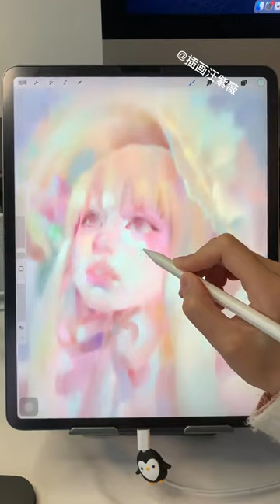art I see forever in your eyes ✨ Artwork by Wang Ziwei